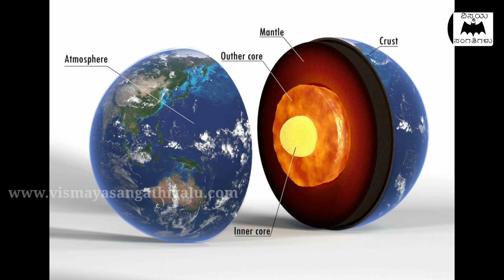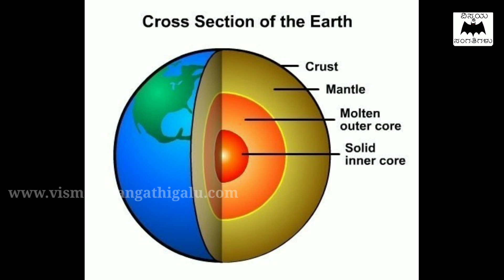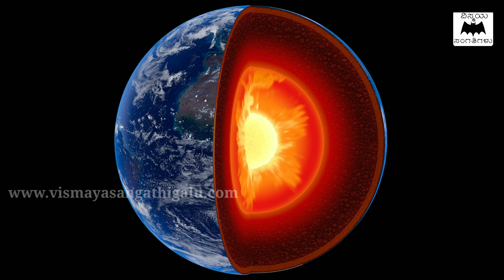ಭೂಮಿಯ ಒಳಗಿರುವ ರಹಸ್ಯವಿದು - Inside the earth explained in Kannada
In this video, we are explaining about inside the earth in Kannada